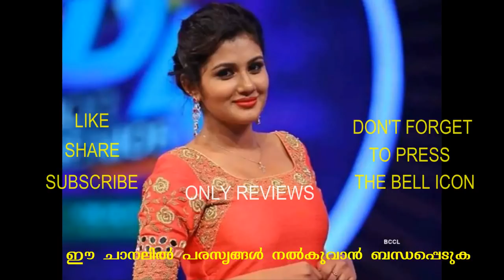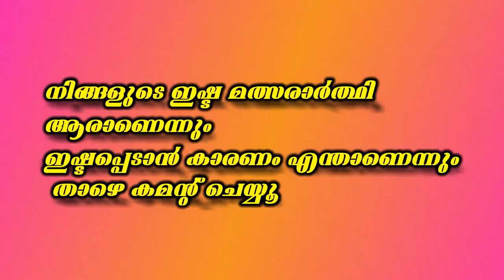Bigg Boss Malayalam Season 2 Full Review || Episode 38 || 11/02/2020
Bigg Boss Malayalam Season 2 Review || Episode 38 || 11/02/2020